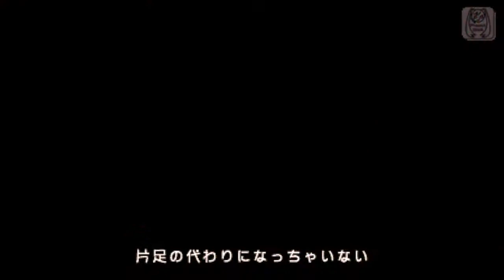PJD Extend【Musunde Hiraite Rasetsu to Mukuro】ムスンデヒライテトムクロ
Project Diva Extend SEGA®
Gravado com FRAPS
PSP TO PC RemotJoy LITE